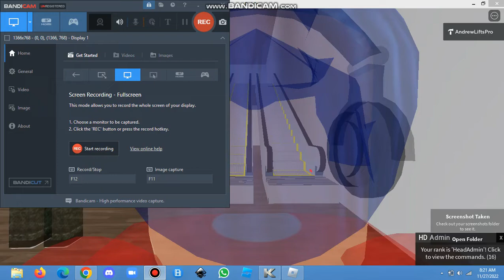(GONE) Luxiar escalator at Mercure Hotel Davin City | Roblox